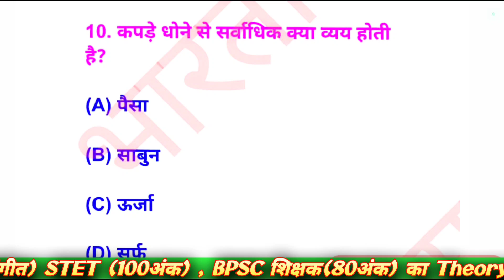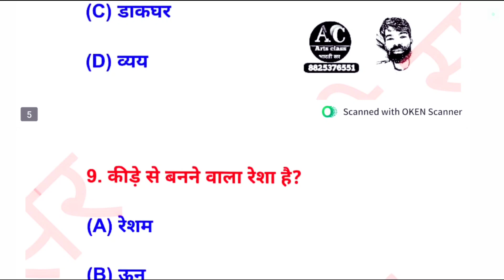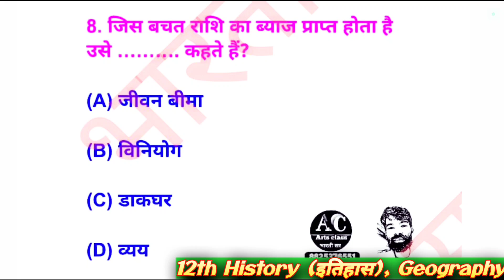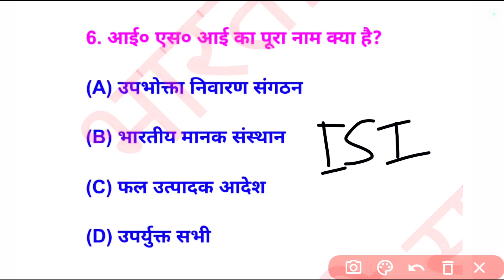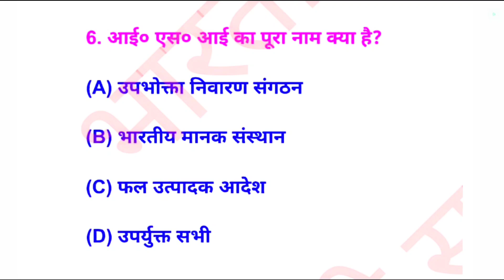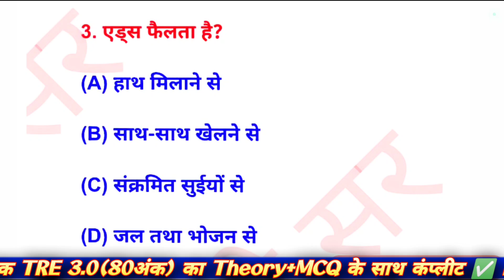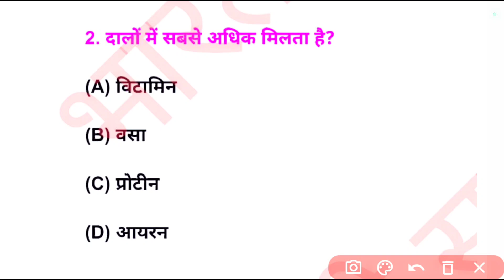Class 12th Home Science गृह विज्ञान V.V.I Objective Questions 2025 | Inter Art's Khan sir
Class 12th Home Science ke VVI Top 10 Objectives questions ko karaya hun ummid hai apko achhe se samjh aya hoga

             Offline Coaching
  भारती Arts By भारती सर & टीम द्वारा
          स्थान:-  मसौढ़ी(पटना)

Queries solved

• 12th Home science Objective Questions 2025

• 12th Home science Objective 2025

• 12th Home science vvi objective questions 2025

• Inter Art's Khan sir

Class 12th home Science V.V.I Objective Questions 2025,All Board Inter Art's Questions 2025,Arts Class by bharti sir,class 12th home Science questions paper 2025,class 12th home Science questions 2025,class 12th v. v. i objective questions answer,class 12th home Science question bank,class 12th home Science vvi objective question 2025,12th geography 2025,class 12th home Science question bank 2025 ,